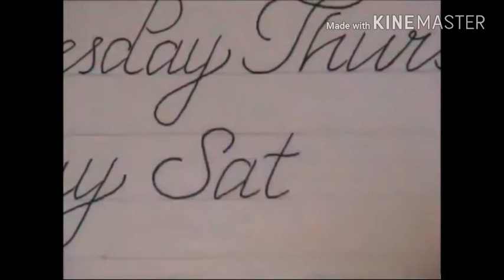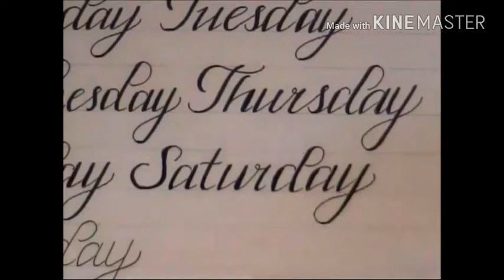Simplistic and easy way to cursive writing